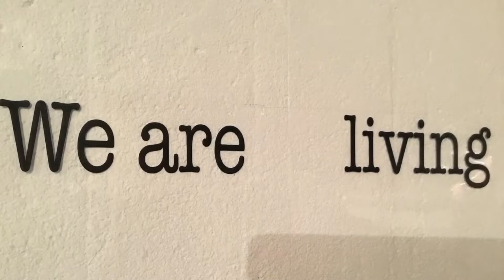N20 artists group Changes exhibition May 2018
The Undercroft gallery exhibition curated by Frances Martin.